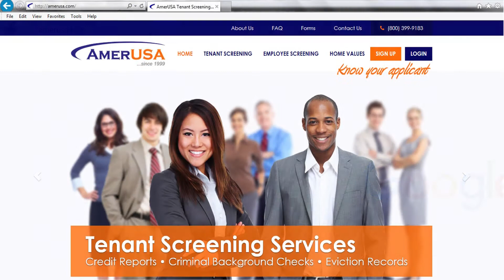Alaska Unsigned or Undelivered Rental Agreement | American Landlord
If either a landlord or tenant doesn't sign a lease agreement, or deliver it to the other party involved in the rental transaction, the Alaska Uniform Residential Landlord and Tenant Act addresses such circumstances in the manner outlined in this video. Article 02. Section 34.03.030